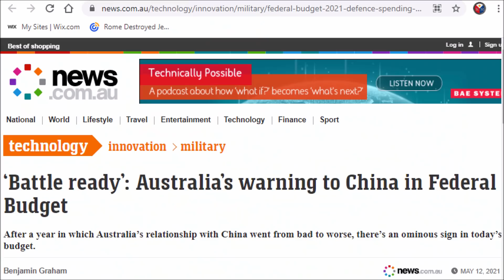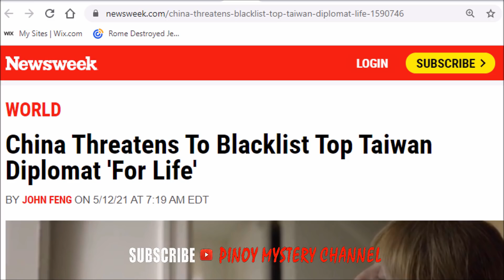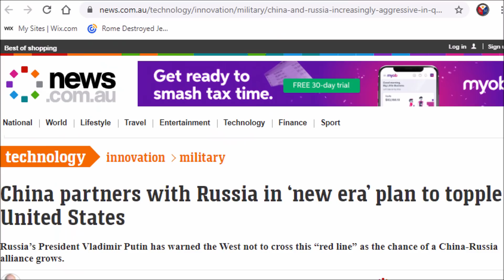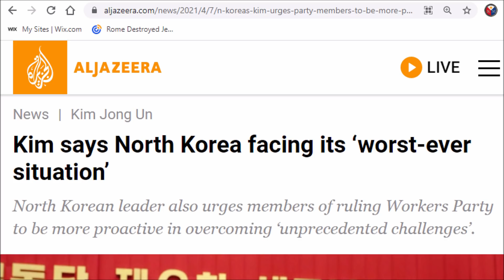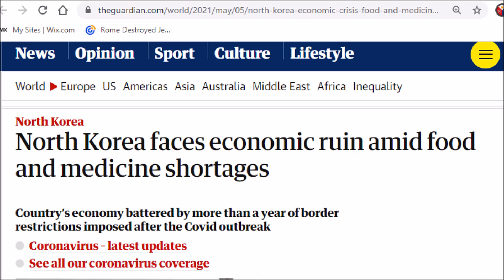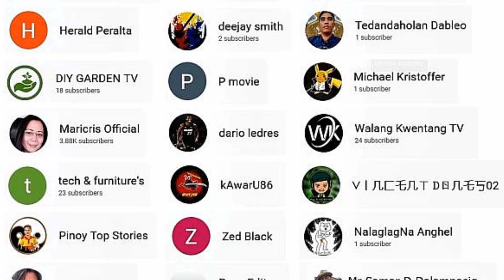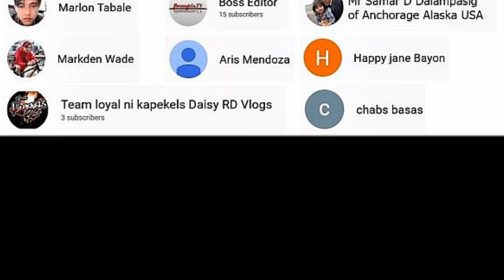Heto na Russia, North Korea at China | West Philippine Sea